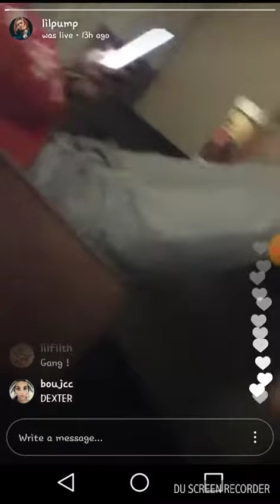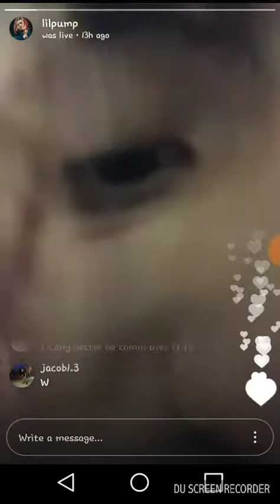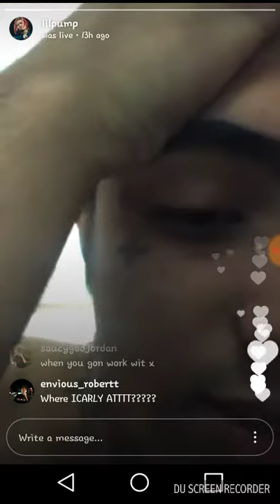LIL PUMP HANGING OUT WITH DEXTER ~INSTAGRAM LIVE~